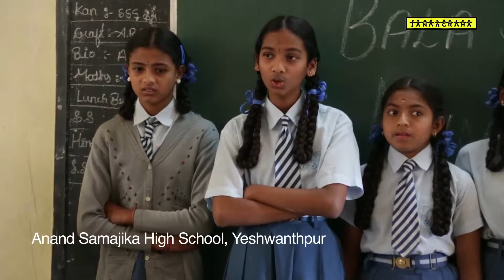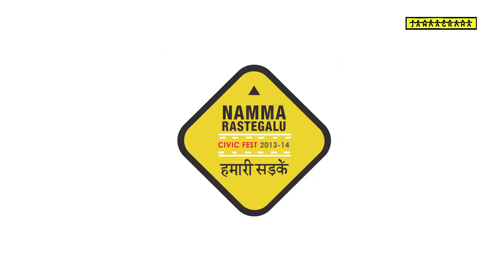Anand Samajika High School, Yeshwanthpur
MIni Civic Fest, Bala Janaagraha